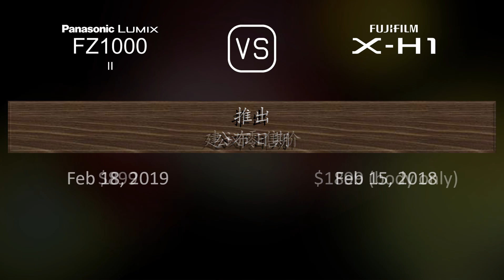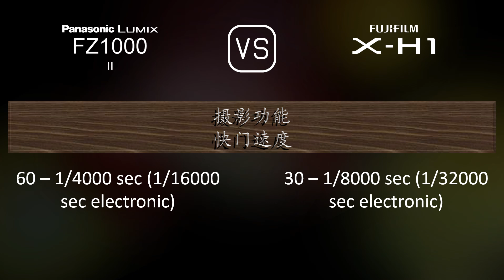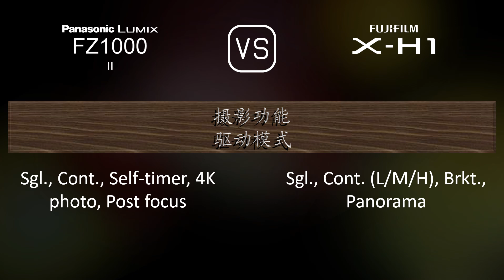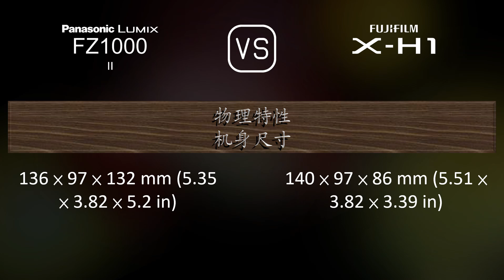Panasonic Lumix FZ1000 II 与 Fujifilm X-H1 的规格比较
本视频是 Panasonic Lumix FZ1000 II 与 Fujifilm X-H1 的功能概述和规格比较 (comparison of specifications)，希望对您有所启发。感谢您的支持。

00:25 推出
00:33 机身
00:40 传感器
01:01 图片
01:16 光学与对焦
01:58 屏幕
02:16 取景器
02:30 摄影功能
03:24 录像功能
03:38 贮存
03:42 连接性
04:07 物理特性
04:24 杂项